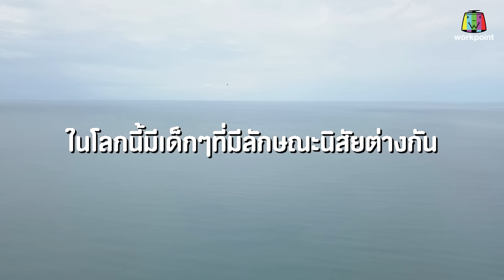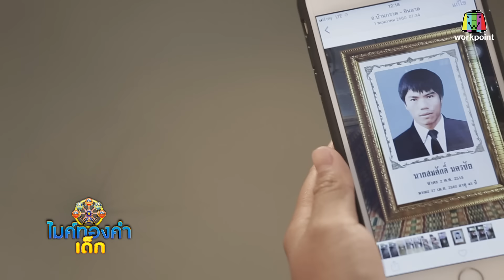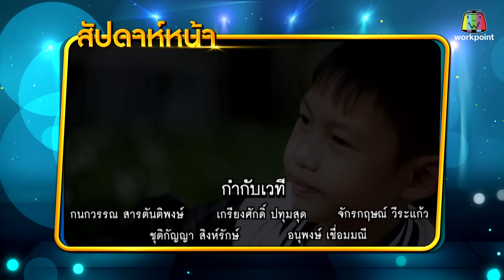ไมค์ทองคำเด็ก4 | EP.35 | 27 เม.ย. 62 Full HD